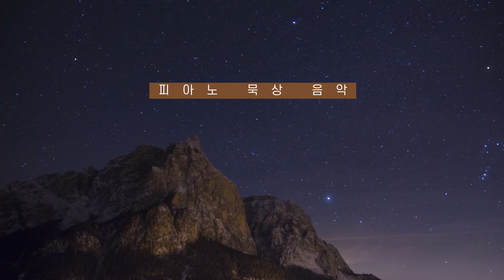[1시간] 피아노 묵상 음악 '주님께 더 가까이' 작곡,연주/백하슬기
주님께 더 가까이 '피아노 묵상 음악' [1시간 연속재생]

1. 묵상의 시작
2. 고요한 기도
3. 마음을 열고
4. 말씀을 읽고
5. 마침의 기도

1. [묵상의 시작]
어둔 밤이 물러간 미명(未明)의 새벽에
아침을 깨우는 소리가 피아노 선율을 따라
‘똑똑똑’ 영혼의 창을 두드립니다.
“일어나 새벽을 깨우리로다”(시 108:2)

2. [고요한 기도]
풍랑이는 바다 위를 항해하며
힘겹게 닻줄을 부여잡고 있는 제자들의 모습이
꼭 우리를 닮았습니다.
이렇게 위태로운 인생길에 주님의 음성이 물결쳐 옵니다.
“잠잠하라 고요하라”(막 4:39)
연주자의 손끝을 따라 잔잔해진 바람이
우리의 마음을 토닥입니다.

3. [마음을 열고]
젖을 뗀 아이가 어머니의 품에 안긴 것처럼(시 131:2)
평온한 모습이 있을까요?
이사야 선지자는 말합니다.
주님께 의지하는 사람이야말로
늘 한결같은 마음을 가진 사람들이다.(사 26:3)
건반 소리를 듣고 있노라면
나도 모르게 마음이 열립니다.

4. [말씀을 읽고]
밤하늘, 반짝이는 별들을 보고 있으면
천사들의 노래를 악보에 옮겨 놓은 것만 같습니다.
달고 오묘한 하나님의 말씀이
마치 눈부신 봄날의 햇살을
멜로디로 옮겨 놓은 것처럼 말이지요.
눈을 감고 음악을 듣고 있으면
금방이라도 생명이 기지개 켜고 일어날 것 같습니다.
예수님이 말씀하셨어요.
"하나님의 말씀을 듣고 지키는 사람이 복이 있다."(눅 11:28)

5. [마침의 기도]
두 손을 모은 가슴에
피아노 선율이 나를 어루만져 줍니다.
예수 그리스도 사랑의 향기 머금고
두 팔로 나를 꼭 끌어 안아줍니다.
“염려하지 말고, 두려워하지 말라”는
임마누엘 하나님의 음성이
새날을 시작하는 나의 마음에
아름다운 곡조가 되어 공명(共鳴)합니다.
“나는 알파와 오메가요 처음과 마지막이요
 시작과 마침이라”(계22:13절)

이호훈 글

Piano, Artwork by 백하슬기
Video edit by Little Grand
Mixed & Mastered by 김민준(밤하늘의 소리)